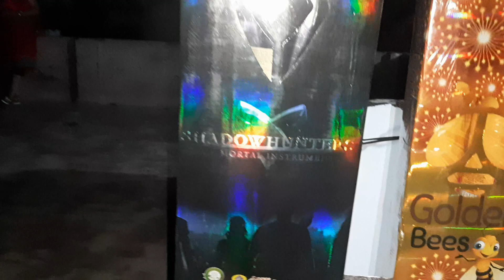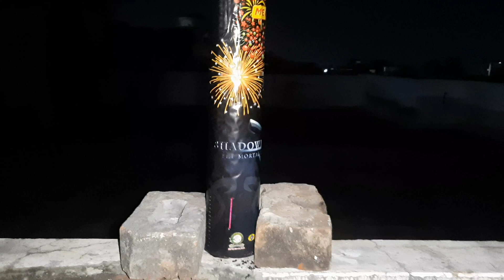TESTING OF SKYSHOTS FROM MERCURY FIRE WORKSC